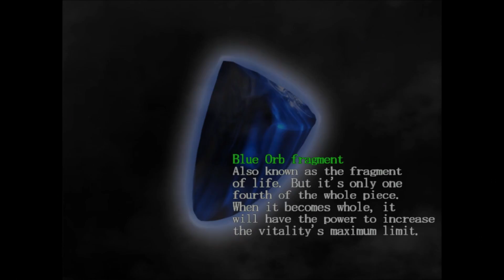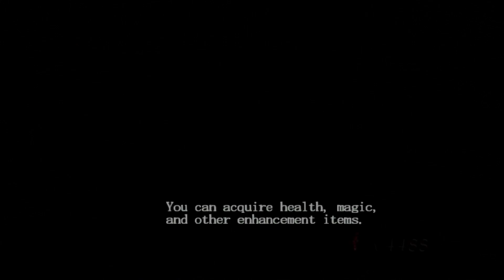What A Nightmare - Devil May Cry #9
The nightmare has only just begun.